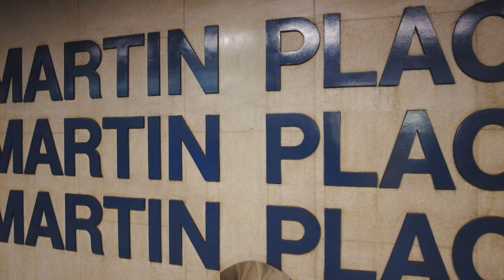Martin Place Station | Sydney Walking Tour | 🇦🇺 Australia【4K】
Martin Place Station | Sydney Walking Tour 2021 | 🇦🇺 Australia【4K】Location:Martin Place railway station is a heritage-listed underground commuter rail station located on the Eastern Suburbs line, serving the Sydney central business district in New South Wales, Australia.▼ SCENIC CHAPTERS ▼00:00​ | Intro00:15​ | Martin Place Station📍Sydney, New South Wales, Australia🗺️ you enjoy our videos please subscribe to our channel, thank you! me a coffee feel unbelievably blessed to be able to travel to Sydney and see so many amazing places. So, whether you are a resident, a tourist or an international student, whether you've been to Sydney or not, or whether you have plans to visit here or maybe you are just curious, please subscribe to our channel so we could share to you our cheap thrills, tips and trips. Facebook VIDEOS-✪ Sydney Ferris Wheel Ride at Darling Harbour【4K】🇦🇺 Star of the Show )✪Driving Around Bankstown & Chipping Norton | 🇦🇺Sydney, Australia【4K】 )✪Best tickets we booked | Sydney opera house tours | Summertime in Australia ) bedtime after a coffee by Barradeen Commons Attribution-ShareAlike 3.0 Unported not copy, reproduce, or distribute any of the content.